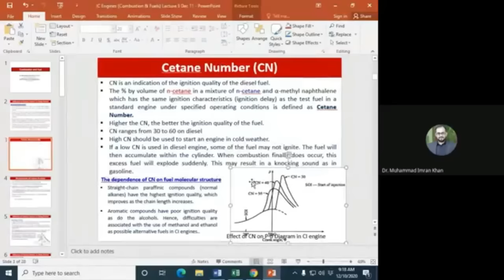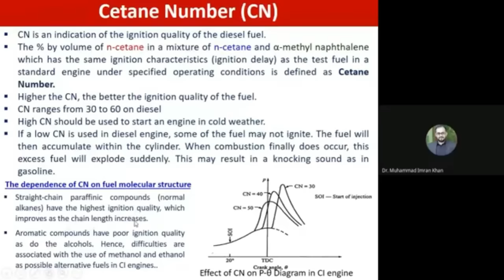Cetane Number In IC Engine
this is the second lecture explained by doctor imra Cetane Number In IC Engine